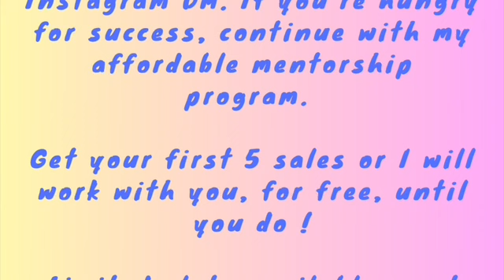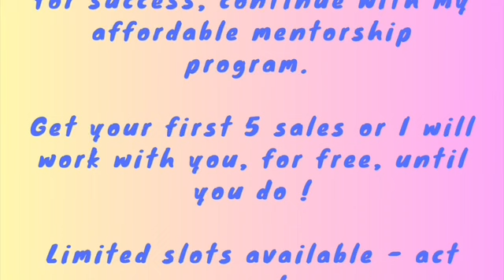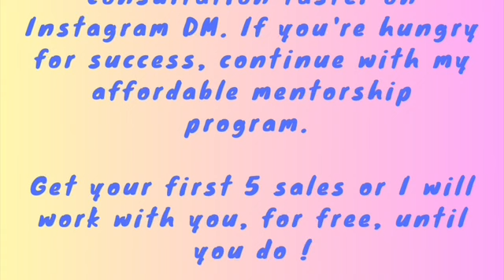Have a UNIQUE style for spa, beauty & holistic client transformations 💅🧖‍♀️😍💸👑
Get the JOB ! Interview tips for Spa & Beauty or Solo Esthetician ,Holistic, WHY should we HIRE YOU?

If you are WILLING to enter your Sales E-R-A you can become a High Value Therapist

This video focuses on a special & unique way to approach improving your sales skills , try this way and watch as you attract better quality customers and get them valuable results ! Shift your mindset and watch your actions follow !!! Win / Win , increase salon revenue , be fully booked as a solo esthetician / aesthetician 💄💄💸💸💅💅👑👑👑👑✨✨✨✨🤩🤩🤩🌺💋

💫Spa Sales Training ETHICAL & NON PUSHY

Are you a beauty, spa or holistic therapist who wants :

✨ to maximise their income per service session ?
💕 to avoid burnout and have career longevity ?
🌸 to provide outstanding customer service and grow your clientele ???

Then come learn the essential skill of SELLING with me 🤩

I am an ITEC / CIBTAC and CIDESCO qualified beauty ,spa, Reflexology (General & Maternity), Lomi Lomi & Hot Stone specialist turned Stay-at-home-mom.

🌟 Ready to level up your sales game? Try a FREE sales consultation taster on Instagram DM. If you're hungry for success, continue with my affordable mentorship program.

Get your first 5 sales or I will work with you, for free, until you do !

Limited slots available - act now! 🚀

Come for sales training and stay for :
🌿 Homemaking | Feminine Energy | High Value Self Development | Relationships | Business| Pregnancy | Makeup and more…. and of course heels:-)  👠